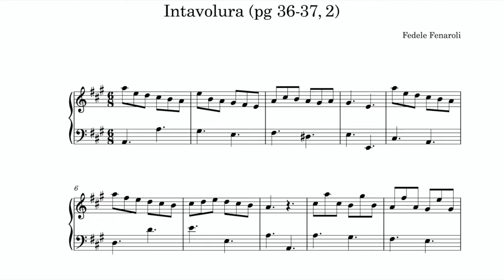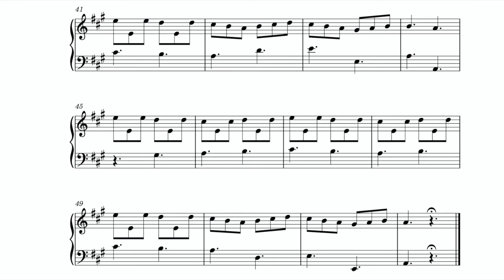Intavolatura No. 17 (pg 36-37) by Fedele Fenaroli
► 1. Music in the Galant Style (Robert O. Gjerdingen)
► 2. The Art of Partimento (Giorgio Sanguinetti)
► 3. Counterpoint and Partimento (Peter van Tour)
► 4. Child Composers in the Old Conservatories (Robert O. Gjerdingen)
► 5. The Pianist's Guide to Historic Improvisation (John Mortensen)
► 6. The Solfeggio Tradition (Nicholas Baragwanath)
► 7. Harmony, Counterpoint Partimento (Job IJzerman)
► 8. Johann Sebastian Bach's "Art of Fugue" (Ewald Demeyere)
► 9. The 189 Partimenti of Nicola Sala, Vol. 2 (Peter van Tour)
► 10. Modal Counterpoint: Renaissance Style (Peter Schubert)